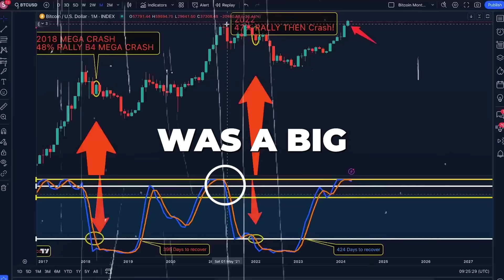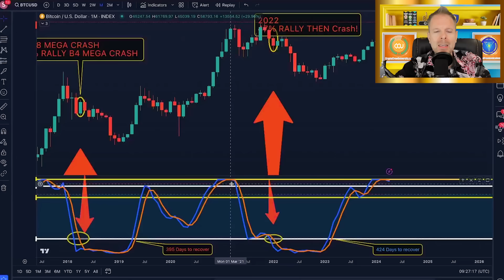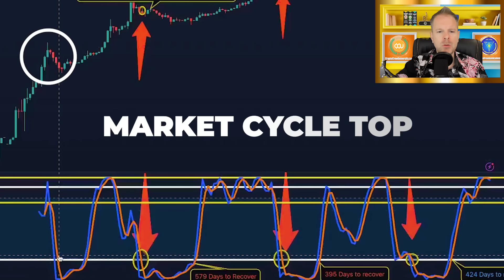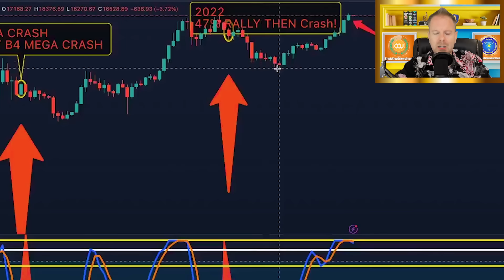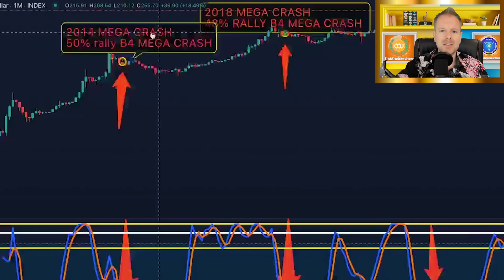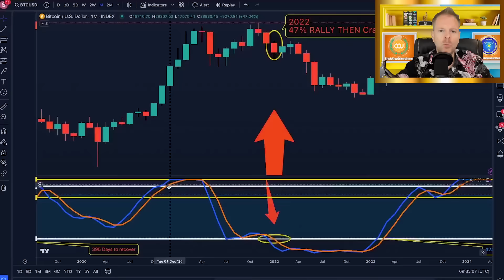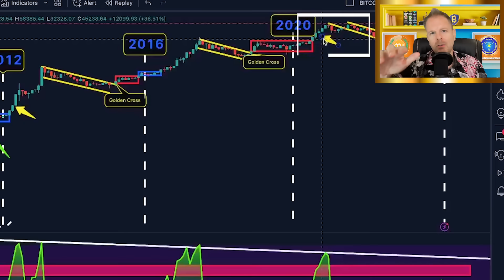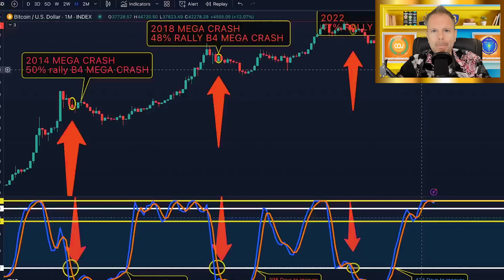BREAKING: BITCOIN JUST DID THIS FOR FIRST TIME SINCE 2021 TOP – DO THIS NOW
Timestamps:

0:00 Intro
2:38 Bitcoin U.S. Dollar Index
3:21 Stochastic RSI
3:55 20 Level
6:00 Top Zone
7:53 Big Red Candle
9:10 Above 20 Level
10:22 7th Green Candle
11:17 What Should You Be Doing
12:48 Construction of the Monthly Candle